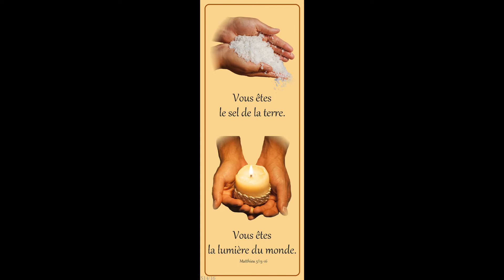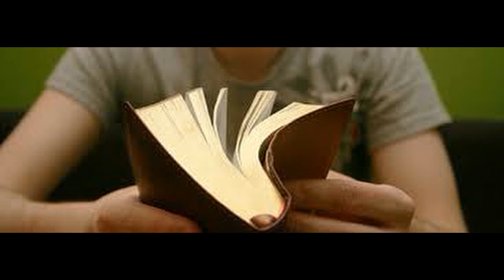Dimanche IV Evangelie | Mt 5, 13-16, 09-02-2020| Mission Ruah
Mission Ruah dans le Monde
Evangelie
Mt 5, 13-16
Tu es le sel de la terre.
Tu es la lumire du monde.
Pre Claudio Barbut